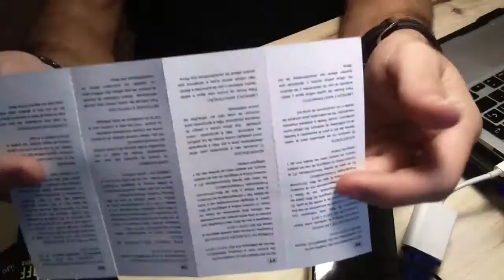UNBOXING GAFAS D.FRANKLIN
Hoy me han llegado las gafas de D.Franklin y vamos a ver que tal son y cómo es la presentación. La verdad que estas gafas de sol polarizadas son chulas pero muchas marcas parecidas a D.Franklin las comercializan, quizá soy un poco clasico XD

En búsqueda de grandes Aventuras. Siempre con nuevas ideas en la mente, emprendiendo proyectos en el sector de la tecnología y publicidad con la máxima actitud.

Todas mis actividades se resumen en:
Emprender, trabajar duro, dormir poco, comer bien, ser activo, aprender cada día, correr, ir mucho en bicicleta, sorprender cada día, crear, reír, un poco de ironman, maratón, triatlón y retos locos de todo tipo que se presentan por el camino.